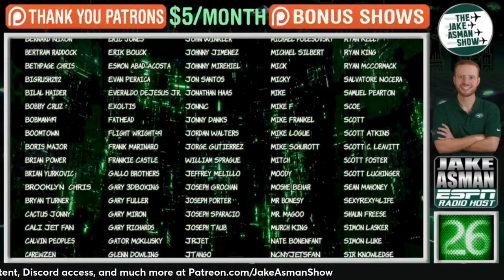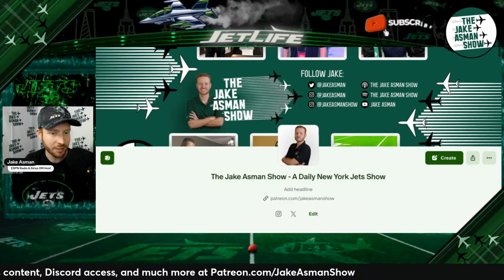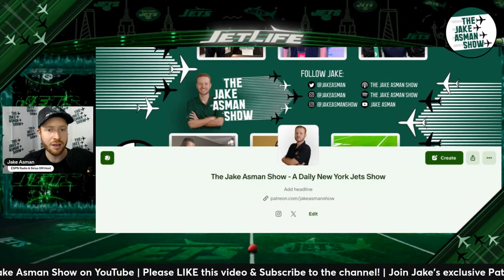Reacting to Kay Adams advice to all New York Jets fans about upcoming season!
How should New York Jets fans be feeling about the expectations for the Jets this upcoming season? FanDuel TV's Kay Adams offered advice to all Jets fans on how to handle the expectations! Jake Asman reacts to Adams comments and shares his thoughts! Plus, Jake takes your calls and answers your SuperChats!